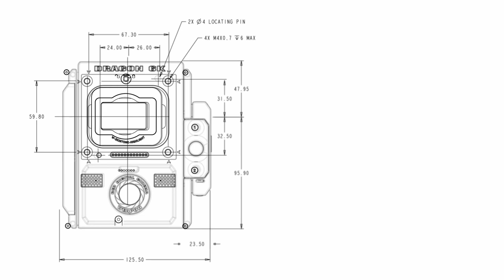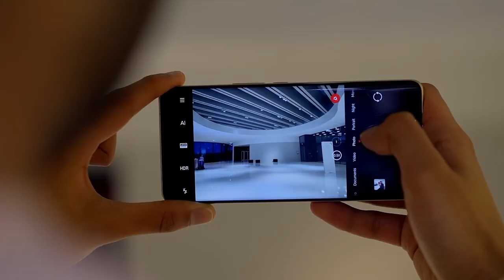The Psychology Of The Lens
How much power does the lens wield? How can such a simple mechanical device contain so much influence over our anthropologic reality? Jesse Chard-Perez gives us a few insights into what drives the lens, and what makes it such an explosive tool.

From 'The Televisual Memory Of Our Lost Futures' film series - Edition One - Part One

This segment was originally performed live on the 31st May, 2023, at Mothership Studios, Marrickville, an underground culture epicentre of Sydney, Australia.

Each edition of Televisual Memory, as it's made, will be 'performed' to a live audience, with a live music soundtrack. Once the performance of the editon is made, the film segments will be made available online.

Soundtrack components from Jesse's Televisual Memory OST session 008 recorded live in studio 14/04/2023

Note - Soundtrack from @0:45 to @2:20 is from composer Luca Sammuri

The Televisual Memory Of Our Lost Futures is designed to be an educational series of films. Jesse Chard-Perez aka The Vidiot is an independant filmmaker and media educator.

MEDIA USED IN POOL

1. About VILTROX-Photography Gears Maker
3. Free Lens:  Luis Miranda
4. GEMINI Sensor with Dual Sensitivity | RED TECH